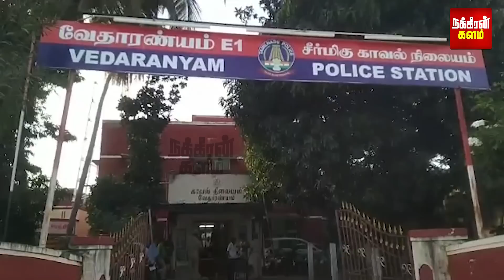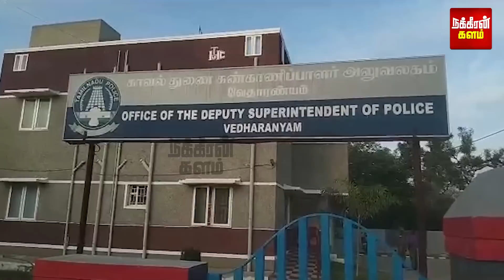பீச்சுக்கு போலாமா ஆண்ட்டி... வாட்சப்பில் வலைவிரித்த வாலிபர்... சம்பவமான பார்ட்டி! புஷ்பவனம் பகீர்!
பீச்சுக்கு போலாமா ஆண்ட்டி... வாட்சப்பில் வலைவிரித்த வாலிபர்... சம்பவமான பர்த்டே பார்ட்டி! புஷ்பவனம் பகீர்!